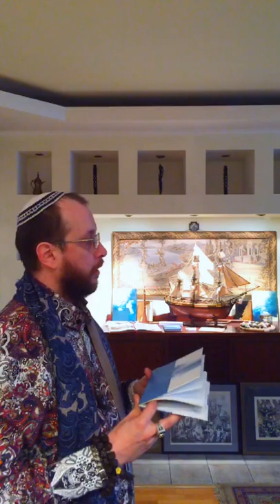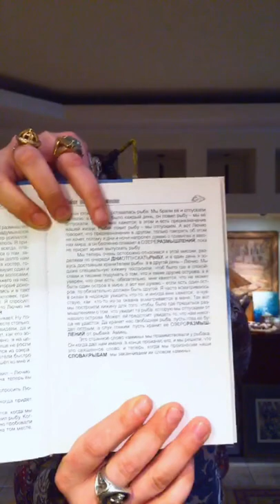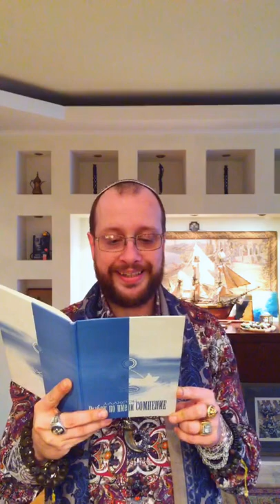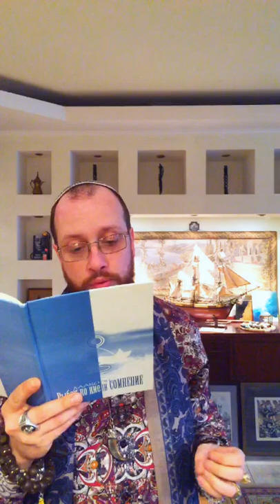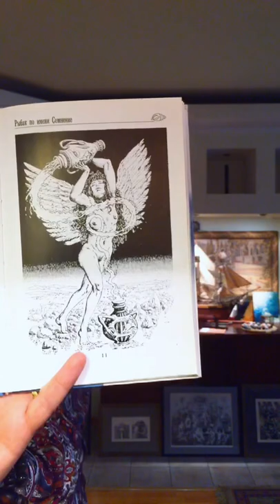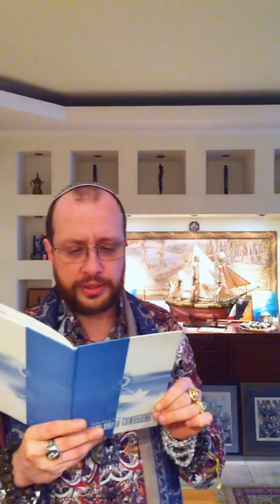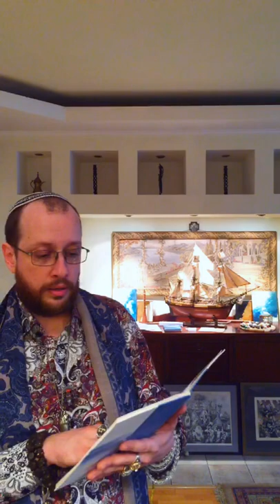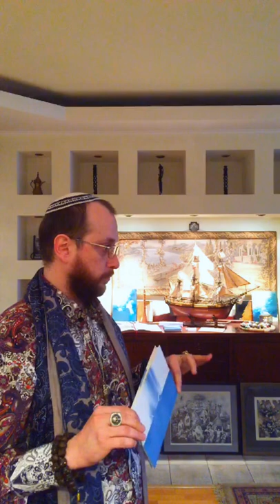Рыбак по имени Сомнение - авторское чтение (II)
"Андрей Явный вернул человеку человека верящего в магию и чудо. Человека состоящего из предков, семьи, ритуалов, цикла перерождений, традиций, талантов…. список может быть долгим.
Его советы часто выглядят простыми и наивными, но войдя в ритм его голоса и в круг его медитаций человек возвращает себе Себя!
Во всей полноте и красоте".

Роман Виктюк, режисер, Народный артист России, Народный артист Украины